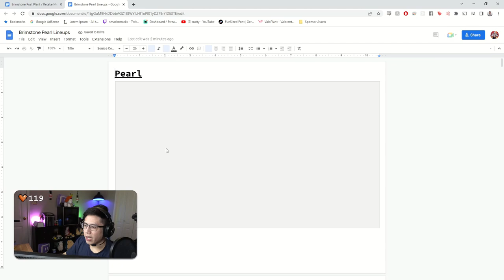Brimstone Pearl In-Depth Molly Guide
*Asterisk marks my favorite most used lineups

0:00​ - Intro
0:45 - A Site
0:48 - Planted Default (Safe Plant)
0:55 - *From A Main
1:05 - *From Deep A Main (Restaurant)
1:30 - From Art
2:02 - *From CT Spawn (Sewers)
2:40 - *From CT Spawn (Secret)
3:02 - From Mid
3:27 - *From B Site - credit: KaynenStrife
4:04 - Planted Open
4:12 - From A Main - credit: Hungee
4:47 - From A Main
5:18 - *From Deep A Main (Restaurant)
5:44 - *From Art
6:12 - From Mid
6:38 - Planted Cubby
6:42 - From A Main
7:04 - *From Deep A Main (Not Exposed to Flank)
7:40 - From Deep A Main (Restaurant)
8:05 - *From Deep A Main (Restaurant) - Different Bounce
8:36 - *From CT Spawn (Sewers)
9:07 - From Mid - credit: Taro
9:48 - *Deny A Main Entrance Lineup
10:26 - B Site
10:30 - Planted Safe Generator
10:36 - From Top Ramp - credit: Taro
11:05 - *From Top Ramp - credit: Hungee
11:35 - *From CT
12:06 - From Tower
12:37 - Planted Open
12:41 - *From Top Ramp (Behind Panel)
13:10 - *From Top Ramp
10:31 - From CT (Spread 1)
14:10 - *From CT (Spread 2)
14:36 - *From B Link
15:13 - From Mid Shops - credit: zehb
15:45 - *From Tower
16:07 - Outro
16:29 - Highlight Compilations
18:07 - Twitch Outro